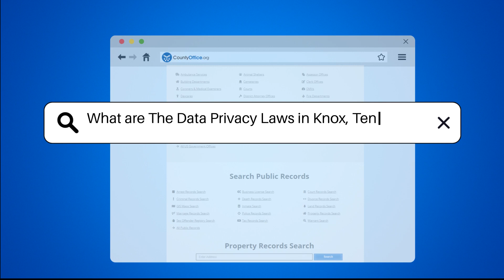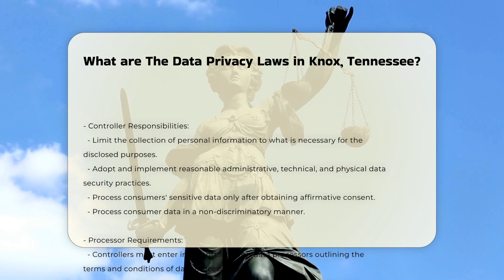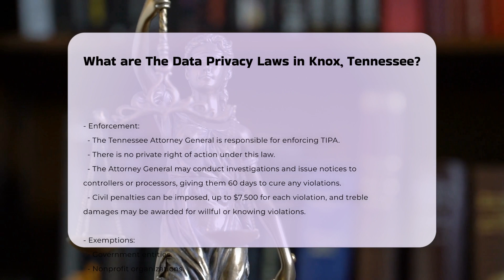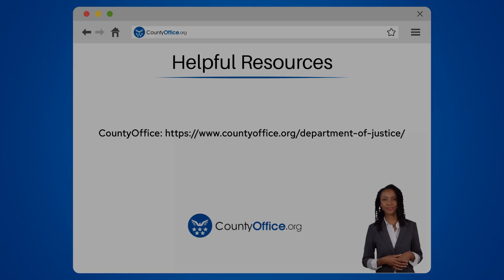What are The Data Privacy Laws in Knox, Tennessee? - CountyOffice.org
What are The Data Privacy Laws in Knox, Tennessee? In this enlightening video, delve into the world of police incident reports and uncover their significance in law enforcement and legal proceedings. Discover the ins and outs of what constitutes a police incident report, its crucial contents, and the pivotal role it plays in tracking criminal activities and aiding investigations. Learn how incident reports serve as vital evidence in legal matters and how you can access them when needed from the respective police department. Gain valuable insights on requesting incident reports online and equip yourself with essential knowledge whether you're a concerned citizen or a legal professional.

Don't miss out on staying informed and educated on crucial legal matters.